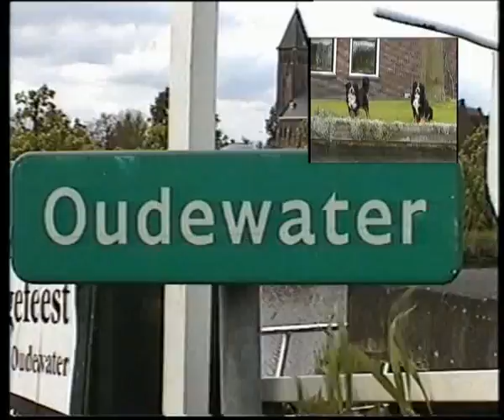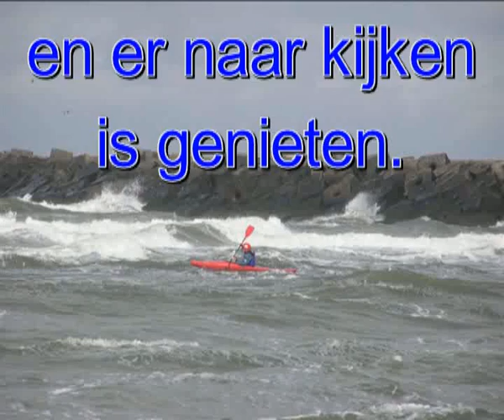Promofilm Windhappers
Een promo-filmpje van de kanovereniging "K.V. De Windhappers" met o.a. toervaren, wildwatervaren, kanopolo enz.